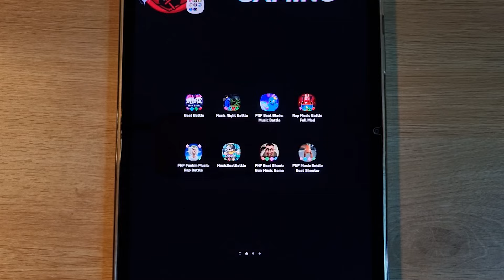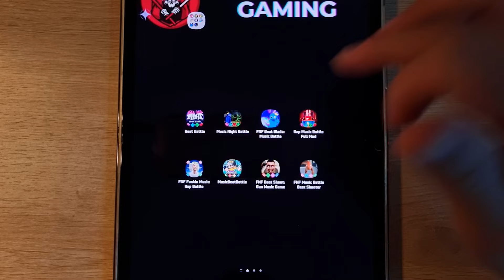FNF Impostor Neo, Beat Battle, Music Night Battle, FNF Beat Blade, Rap Music Battle, Rap Battle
FNF Impostor Neo, Beat Battle, Music Night Battle, FNF Beat Blade, Rap Music Battle, FNF Funkin Music, Rap Battle, Music Beat Battle, FNF Beat Shoot